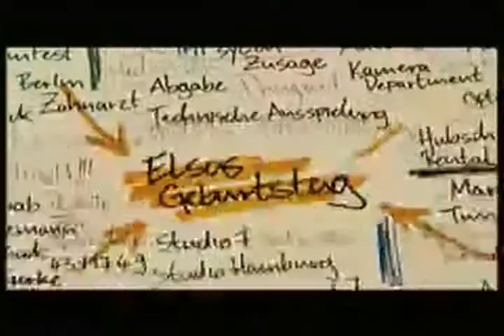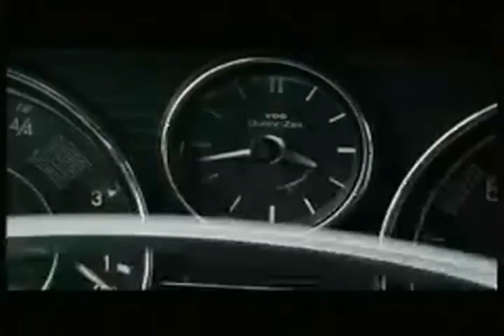周口师范学院 Jason Santino 经典 Till Means 机械百科